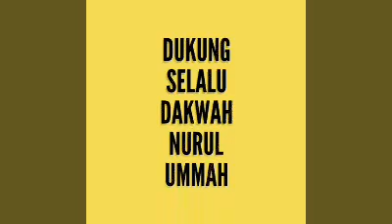ANAK DURHAKA... | kajian Al Amiry.| Yayasan Nurul Ummah Kendalisada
Banyak sekali diantara kita yang mencampakkan kedua orang tuanya setelah merekaa menikah. Renungi kajian ini.